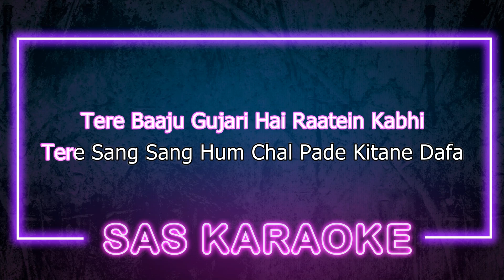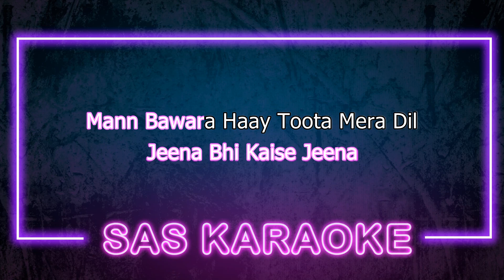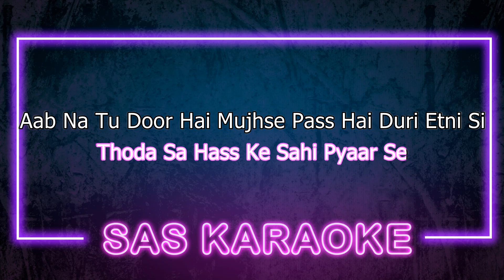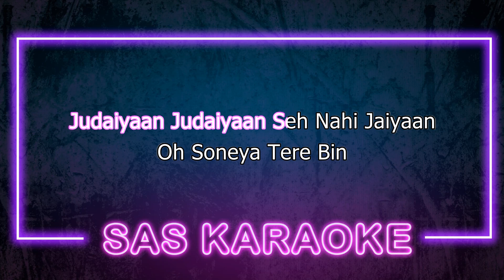Judaiyaan KARAOKE | SAS KARAOKE | Abhishek Malhan | Jiya Shankar | Tanveer Evan | Rajat Nagpal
Share your cover song video link in the comments below. We'll select the top entry and pin it for everyone to see.
Song : Judaiyaan
Singer and Lyricist : Tanveer Evan
HEY GUYS!! WE ARE PROVIDING YOU THE BEST KARAOKE ON YOUTUBE.COMPOSED BY OUR TEAM.
 IF YOU WANT ANY OTHER KARAOKE YOU CAN COMMENT IT.
NOTE!!! You can use our each and every Karaoke by giving proper credits only for the purpose of making Cover video song or Background music.
 Q. How to give proper credits?
 Ans : 1) You may advertise our channel link and specific Karaoke link in your video's description.
2) You may show our channel name in your content/ video.
 3) You may mention our channel name in your description eg. Music | Karaoke by  @saskaraoke